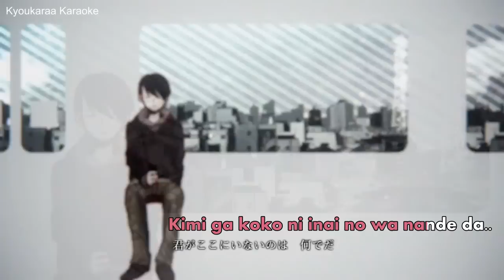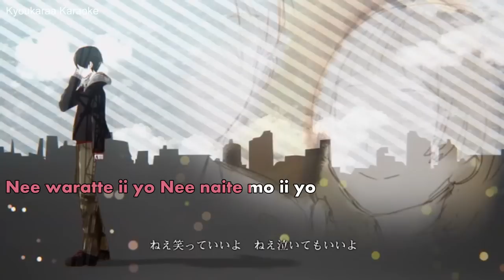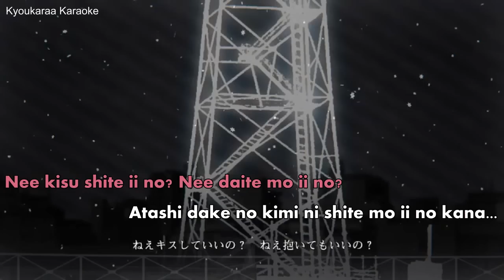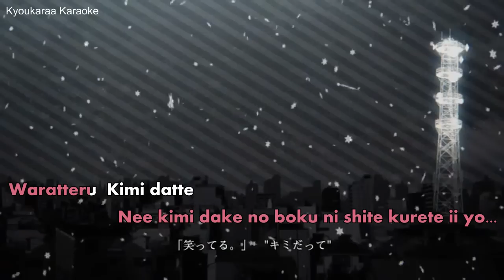【Karaoke】Long distance love affair 【Off Vocal】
-off vocal-

One of my favorite songs by him, I will release some other older songs this week. They've been subbed a while ago since I was hoping that he will publish them but none happened, you can find the soungs around yt but no real pv. Well I have the real off voals for some so I'll post the karaoke soon~